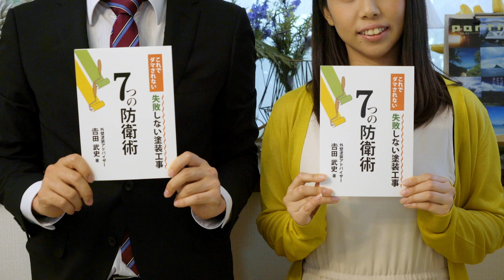三重県伊賀市・名張市のかかりつけ塗装店！！「屋根・外壁塗装工事」の失敗する人の場合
リフォームに関するトラブルが一番多いのが、塗装工事です！！！
国民消費者センターでは被害件数が増えています(~_~;)

実際に、私の地元の伊賀市や名張市のお客様からも過去にした
塗装工事で不満や疑問が多く聞かれたりします。
例えば、20、30年はメンテナンスが不要と言われたのに５年ぐらいで
色の変色や表面の異常がみられたりなどがあり

この動画では、「塗装工事に失敗した」と後悔するまでの
プロセスをドラマ風に作ってあります。
どうぞ参考にご覧ください！！！

三重県伊賀市で先代の父が創業して、おかげさまで４４年経ちます。
私自身はこの道29年以上の経験を積み少しずつわかってきたことが
なぜこの仕事をしているのか！？
そこの答えが見えてきたところです！！！

地元のかかりつけ塗装店のY tec/ワイテック